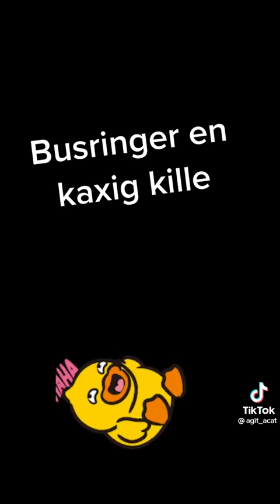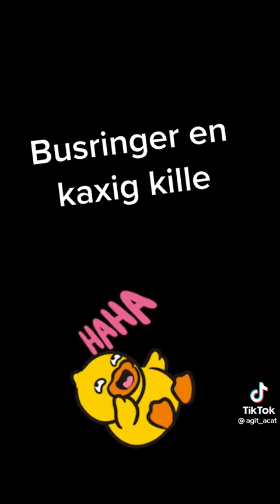Busringer en kaxig kille